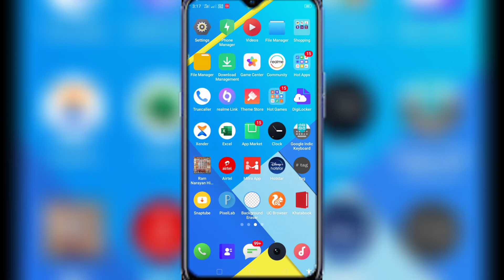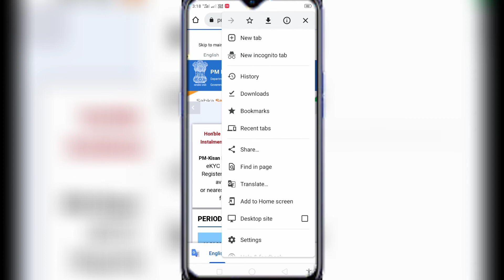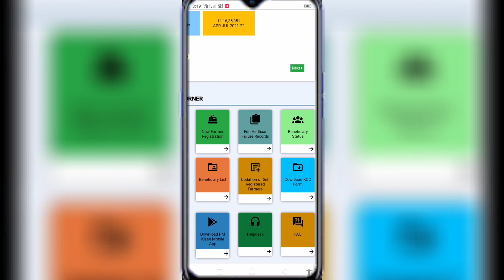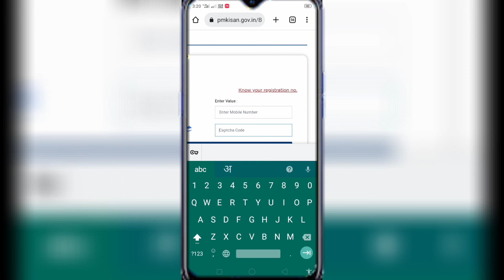pm kisan beneficiary status check kaise kare | how to check pmkisan beneficiary status |smart lakhan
pm kisan beneficiary status check kaise kare | how to check pm kisan beneficiary status | smart lakhan

Doston is video mein mene aapko bataya he ki pm kisan beneficiary status check kaise kare how to check pm kisan beneficiary status In hindi All In One Information By Smart Lakhan

pm kisan status check kaise karen
pm kisan ka beneficiary status kaise check kare new update
pm kisan beneficiary status kaise check kare new
how to check pm kisan beneficiary status
how to check pm kisan beneficiary status today
how to check pm kisan beneficiary status new update
how to check pm kisan beneficiary status new version
smart lakhan